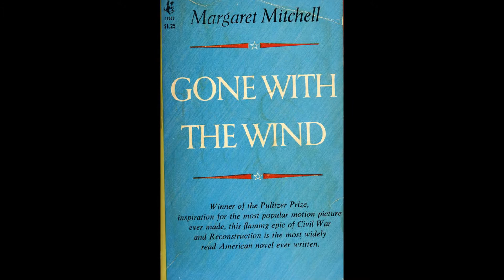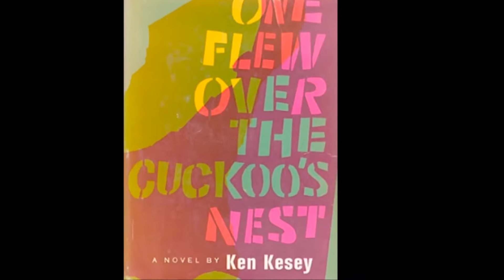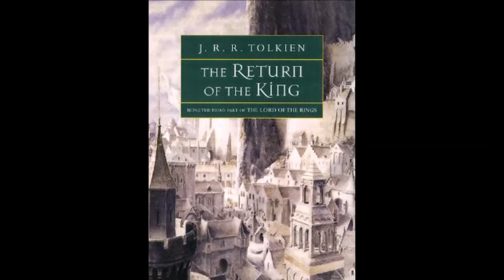Libros y Cine